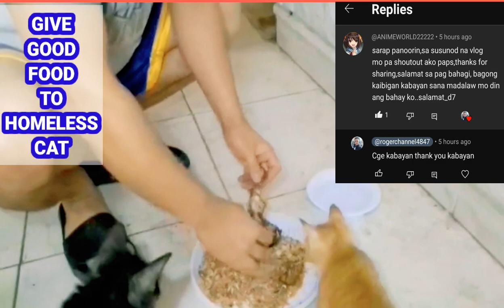Bakit dapat bigyan ng pagkain ang mga palaboy na PUSA.